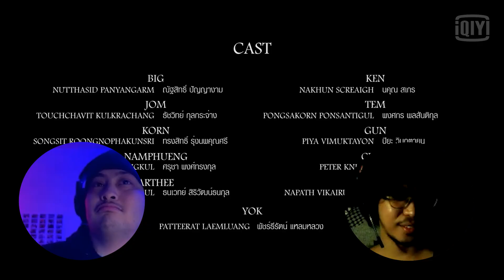FILIPINO BOYFRIENDS REACT | KinnPorsche The Series Episode 3 | La Forte รักโคตรร้ายสุดท้ายโคตรรัก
NOT THE DRUNKEN FIRST KISS!! WE NEED CONSENT!! 😤😭 Here's our reaction to KinnPorsche The Series La Forte Episode 3!  (*first time watching*) | รักโคตรร้ายสุดท้ายโคตรรัก

TIME STAMPS:
0:00 Intro
0:19 KinnPorsche EP 3 Reaction
12:31 KinnPorsche EP 3 Discussion/Review

We are an LDR couple sharing our love for all things BL, Kdrama, Star Wars, Marvel, DC and more! Brian is from the United States and Philip is from the Philippines! We met online because of our love for BL shows, and our online friendship quickly developed into something much, much more.

KinnPorsche The Series EP3 REACTION
KinnPorsche The Series La Forte EP3 REACTION
KinnPorsche Episode 3 - รักโคตรร้ายสุดท้ายโคตรรัก
[REACTION] KinnPorsche The Series | EP.3
Reaction to / Commentary for KinnPorsche La Forte Episode 3 - รักโคตรร้ายสุดท้ายโคตรรัก
Vegas Pete